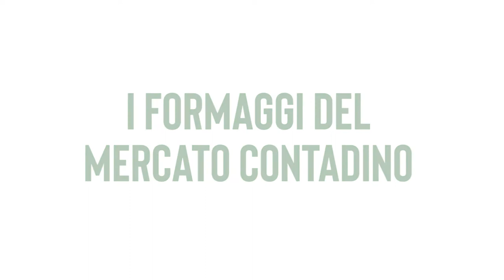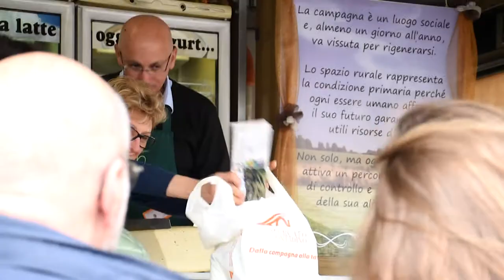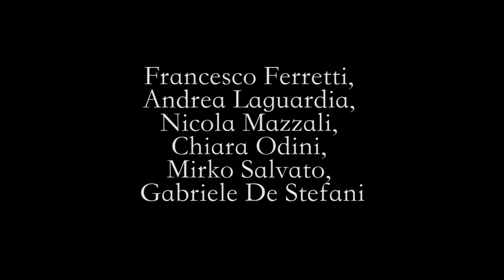Promozione mercato contadino - Formaggi